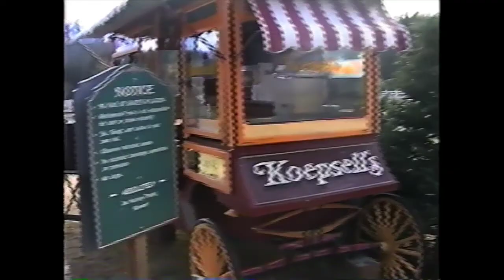Tom & Chris Return to Nestlenook